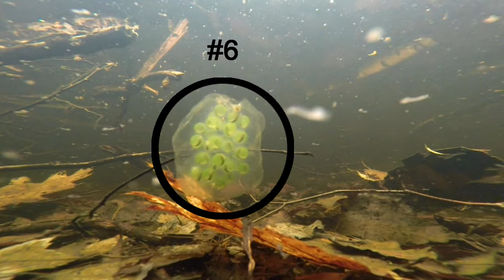Vernal Pool Cam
Can you identify all the species in the video?